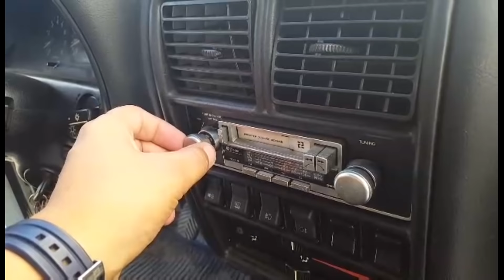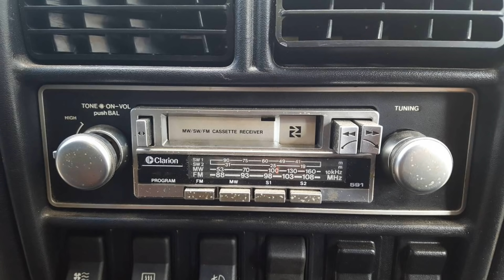КАПСУЛА ВРЕМЕНИ ГАЗ 3110 БЫЛА КУПЛЕНА РАДИ АВТОМАГНИТОЛЫ CLARION САМАЯ НЕОБЫЧНАЯ ПОКУПКА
Автомобиль куплен ради автомагнитолы CLARION